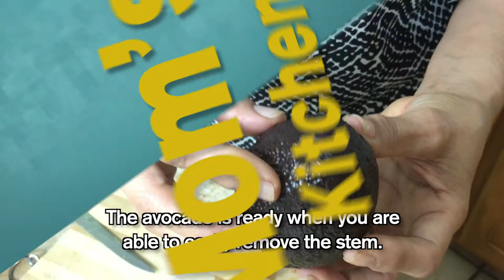Easily Cut up an Avocado for Guacamole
Bienvenido's, watch this video to learn how to easily cut up an avocado.  Mom makes it look so easy.  It's pretty simple!

Ingredients:
Avocado

Learn how to make a tomato and arbol chili pod salsa.

Or Learn how to make guacamole!!!

Share a recipe on the comments below.